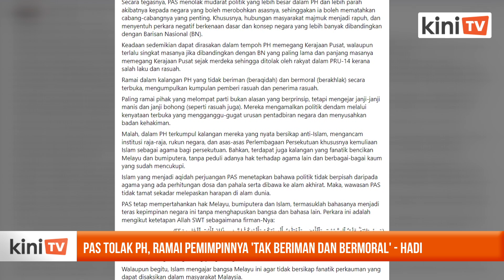PAS tolak PH, ramai pemimpinnya 'tak beriman dan bermoral' - Hadi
Presiden PAS Abdul Hadi Awang sekali lagi menegaskan parti Islam itu tidak akan membentuk kerjasama dengan Pakatan Harapan termasuk menerusi pendekatan khemah besar.

Menulis secara panjang lebar di Facebooknya, Hadi turut mendakwa ramai di kalangan pimpinan PH yang 'tidak beriman dan tidak bermoral'.